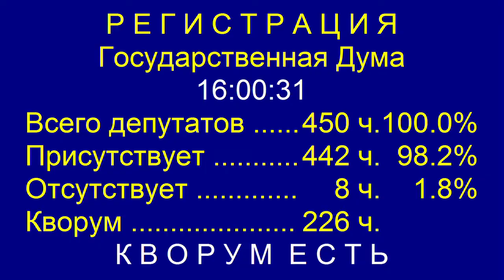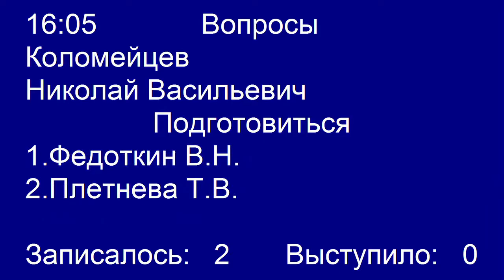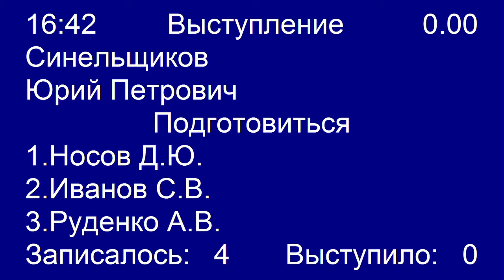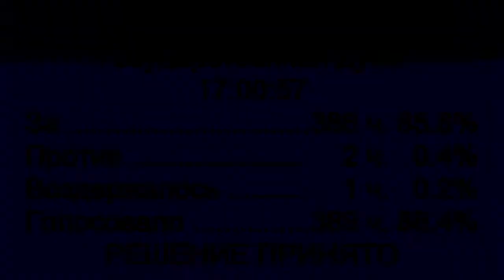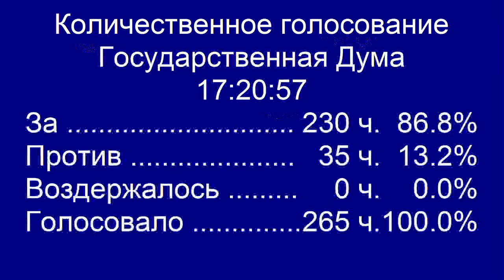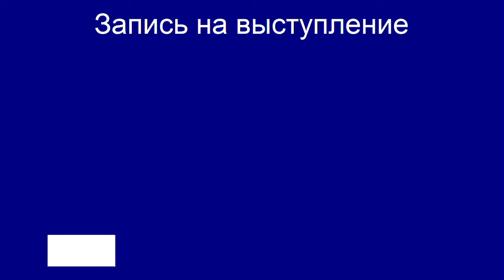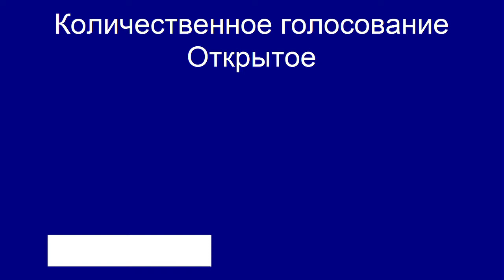Пленарное заседание Государственной Думы 17.09.2014 (16.00-18.00) ( Госдума )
Лысаков В.И.,Деньгин В.Е.,Сердюк М.И.,Таскаев В.П.,Бессонов В.И.,Синельщиков Ю.П.,Валеев Э.А.,Нилов О.А.,Трапезников В.В.,Шрейдер В.Ф.,Пимашков П.И.,Марданшин Р.М.,